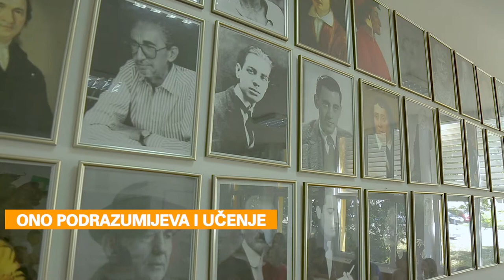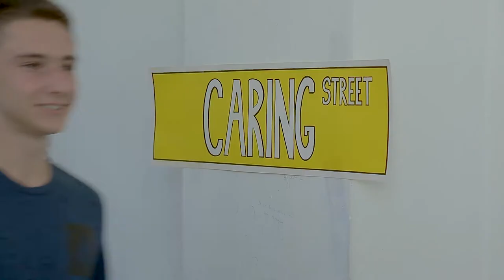Šta su socio-emocionalne vještine i zašto su one važne? I UNICEF Montenegro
Od 2015. godine, uz podršku UNICEF-a, program za razvoj socio-emocionalnih vještina se pilotira u 20 škola u Crnoj Gori u okviru redovnog obrazovanja.

Poslušajte šta djeca i nastavnici kažu o tome šta im je ovaj program donio.

Više informacija o UNICEF-u u Crnoj Gori možete naći na linku